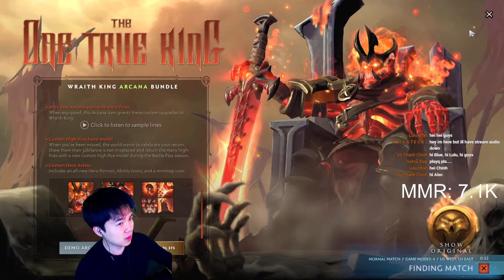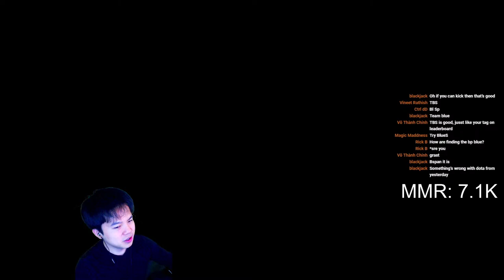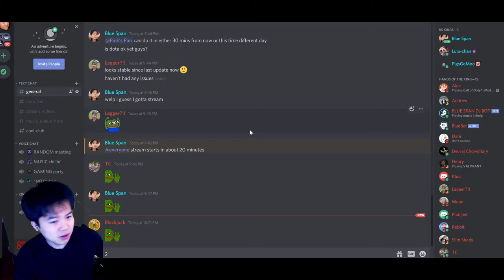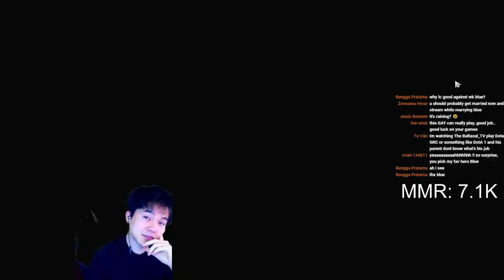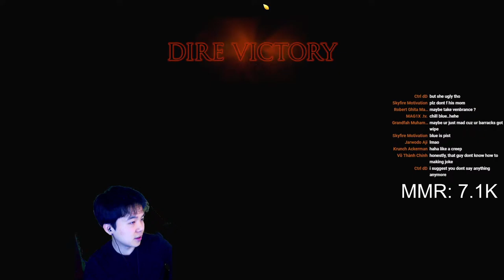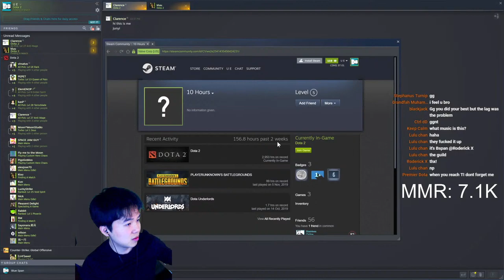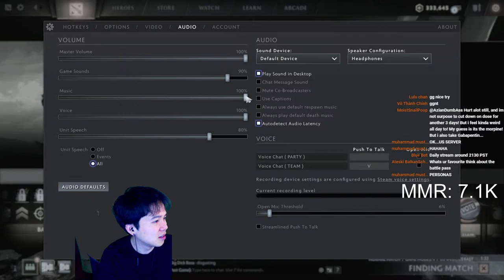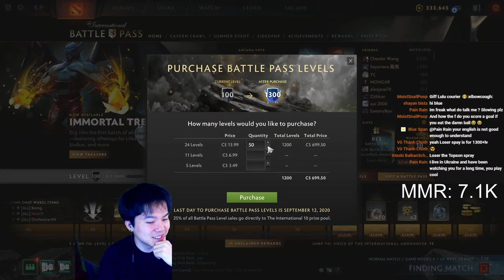Road to 7.5K Dota 2 Blue Span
Hello friends, this is 7K Dota 2 with Blue Span. Please be respectful in chat and we will be friends thank you.

Chat Rules:

1: No racism/hate/harassing.
2: Don't advertise your channel / beg for subscribers or shout outs.
3: English ONLY.
4: No backseat gaming (i.e. telling Blue Span what to do).

PC SPECS:
i7-8700K
16GB DDR4 2666 MHZ RAM
GTX 1080 TI
512GB SAMSUNG 850 PRO SSD

GEAR:
LOGITECH C922
BLUE YETI MICROPHONE
1MORE TRIPLE DRIVER / BOSE QC 35-2
ASUS ROG PG27UQ MONITOR